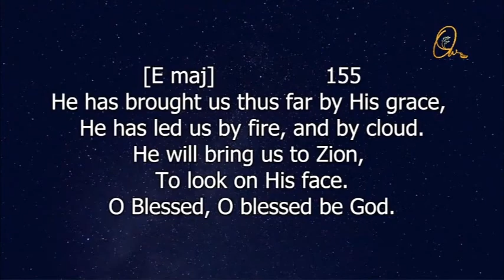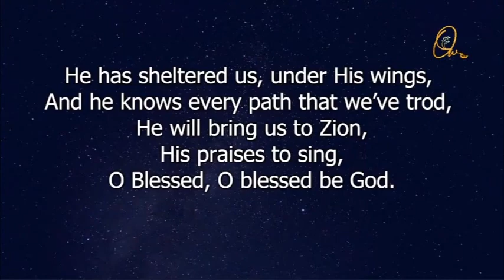(Telugu) Sunday Message - Nov 28